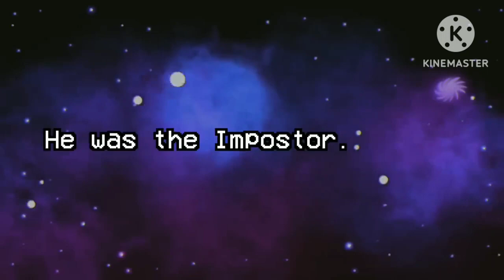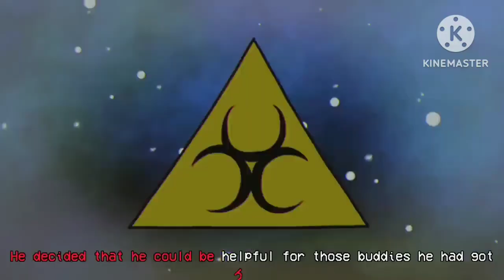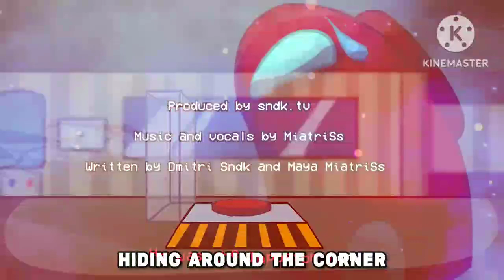MASHUP | MiatriSs X Gamingly - He was the impostor... NOT! X The Spy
Finally I'm able to upload this mashup

He was the impostor... NOT! - MiatriSs
The Spy - Gamingly

Arts used:
Cyan - DJ Exetior
Red - Max Mongus
Background - Glitchymusic